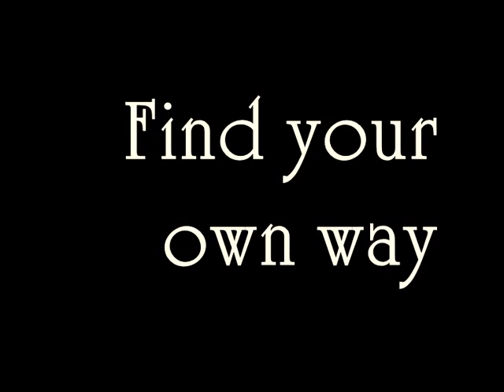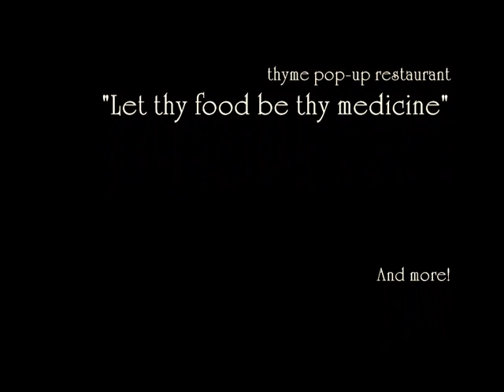MacroVioletics promo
MacroVioletics
Finding your own balance in Swansea through Macrobiotics!
What is macrobiotics?